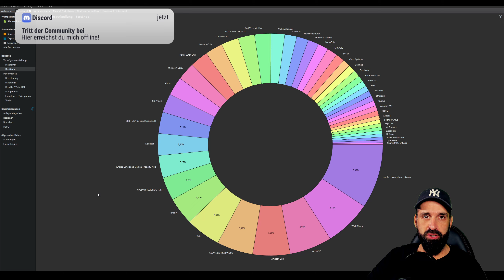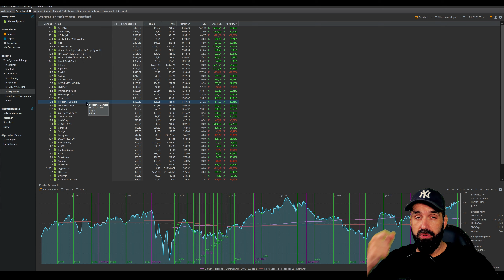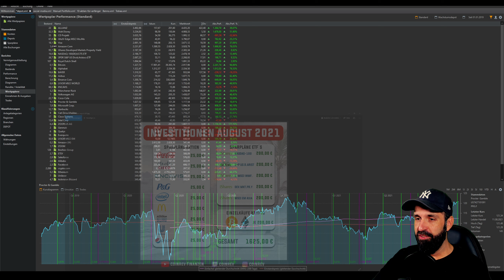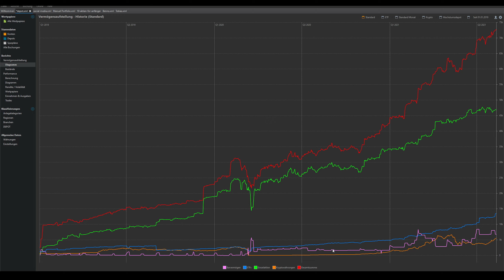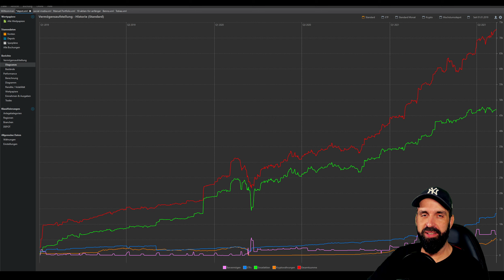Meine Investitionen in Aktien, ETFs & Kryptos 📊 August 2021